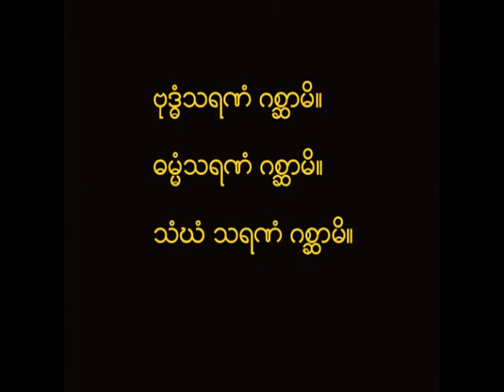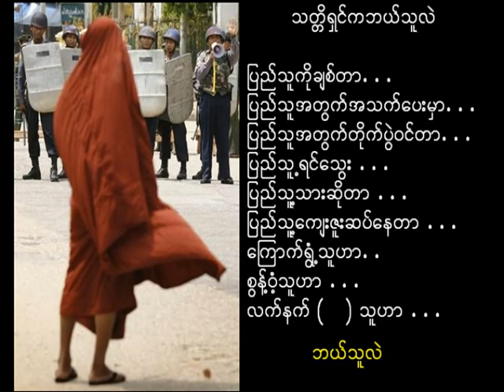Golden Yellow New History By Thiri_Nyunt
Golden revolution, monks, Burms uprising, Thiri Nyunt.